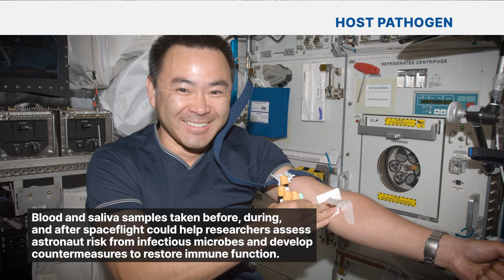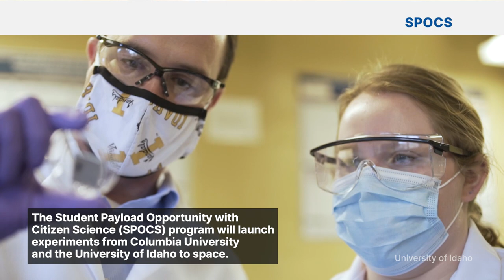Science Launching on SpaceX's 24th Cargo Resupply Mission to the Space Station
The 24th SpaceX cargo resupply services mission, targeted to launch in late December from NASA’s Kennedy Space Center in Florida, carries scientific research and technology demonstrations to the International Space Station. The experiments aboard include studies of bioprinting, crystallization of monoclonal antibodies, changes in immune function, plant gene expression changes, laundering clothes in space, processing alloys, and student citizen science projects.